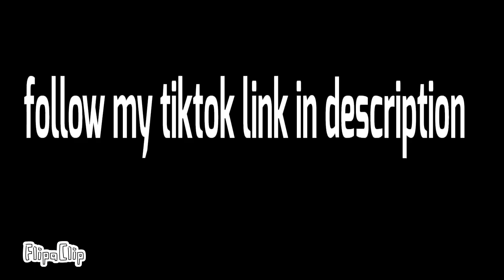Leah the dog and silver the Hedgehog